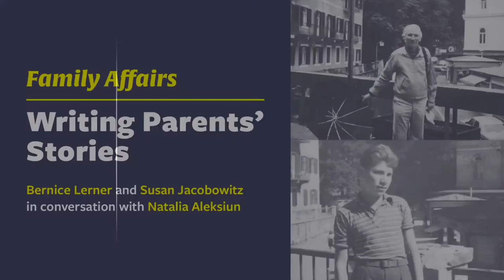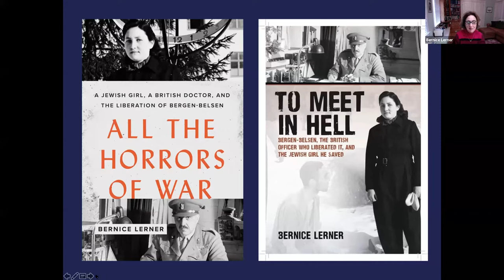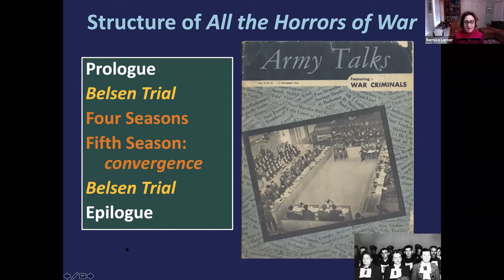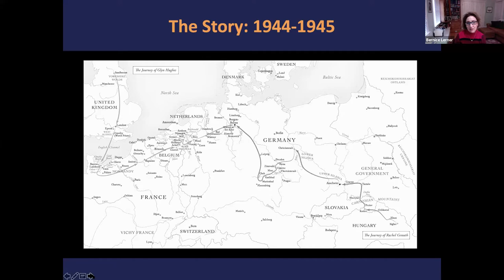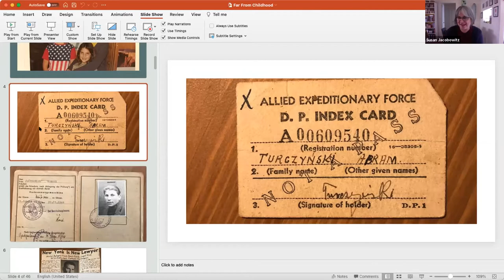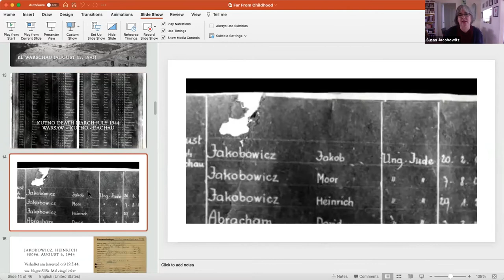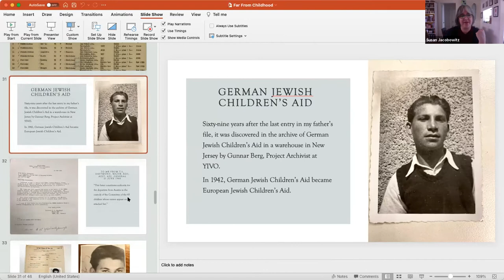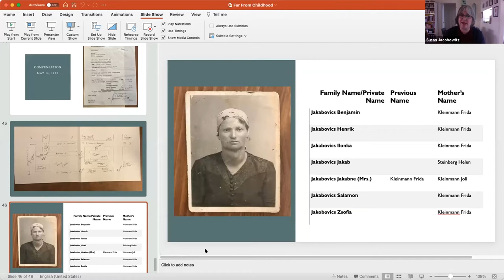Family Affairs: Writings Parents' Stories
In the fourth program of the series, Bernice Lerner, author of All the Horrors of War: A Jewish Girl, a British Doctor and the Liberation of Bergen-Belsen (Johns Hopkins, 2020) and Susan Jacobowitz, author of the manuscript Far from Childhood: A Holocaust Memoir, discuss with Natalia Aleksiun their parents' interrupted childhoods during the Holocaust in the Carpathian Mountains. The authors reflect on their work uncovering the life trajectories of Rachel Genuth and Henryk Jakobowicz and the link between their own familiarity with and distance from the stories. They share insights about the role of their own scholarship and writing about intimate tales of suffering, rupture, continuity, and courage.